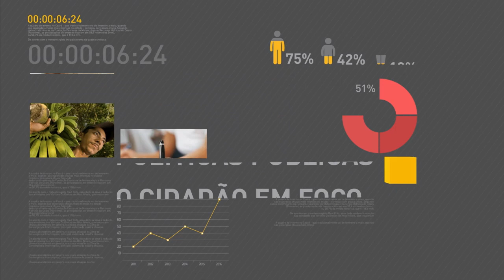Em nota, presidente Temer defende ampla investigação para apurar denúncias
REPÓRTER NBR 9H - 18.05.17: Secretaria de Comunicação Social da Presidência da República (Secom) divulgou nota oficial, na noite desta quarta-feira (17), sobre supostas gravações veiculadas na imprensa. Na nota, Temer afirmou que nunca participou ou autorizou qualquer tipo de ação para evitar a celebração de acordos de delação premiada por investigados. E mais: Olimpíada Brasileira de Robótica está com inscrições abertas até sábado (20).